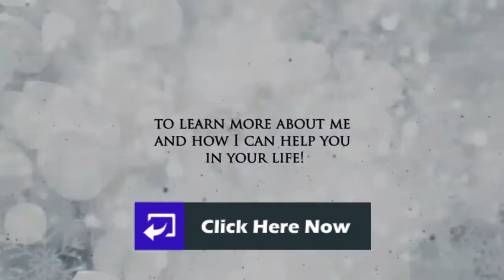BalloFlex Fitness Halloween Class 2016 | Seated Chair Exercise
Certified BalloFlex Instructor Amy Cochran's Halloween BalloFlex Fitness program.

Amy Cochran is a certified BalloFlex fitness instructor helping senior citizens, busy working adults and children stay fit so they can live an active lifestyle with her unique low impact high results exercise DVD and classes.

BalloFlex Fitness is a seated chair exercise for people of all ages who want an effective low impact workout program.

BalloFlex Seated Fitness is for EVERYONE! Classes are tailored to group type: Nursing homes, Corporate Wellness, churches, schools, parties, etc. Contact Amy at 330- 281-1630 to schedule a BalloFlex class or classes for your Assisted Living, Nursing Home, Senior living facility or Senior Center.